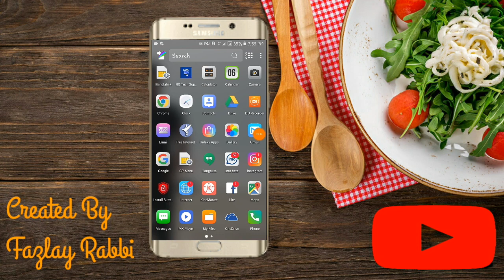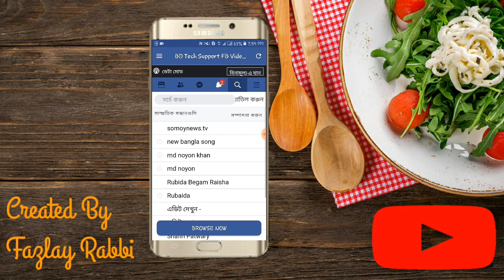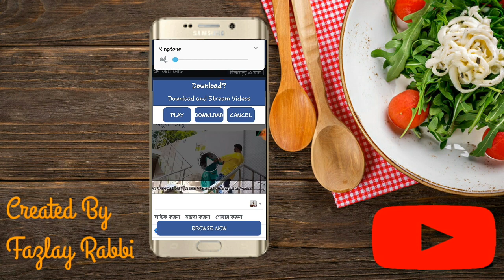Banglink FreeNet Update 2019||Free Mb Unlimited ||Use 2MBS